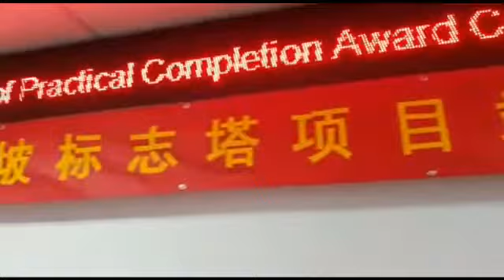the exchange 106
Video dari Ade Suparman